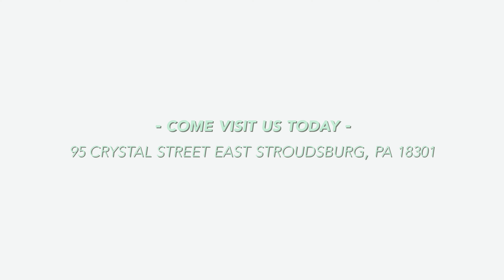Bodyworks Wellness Studio